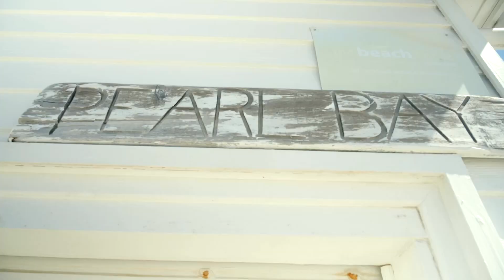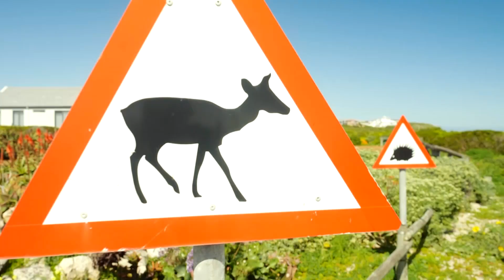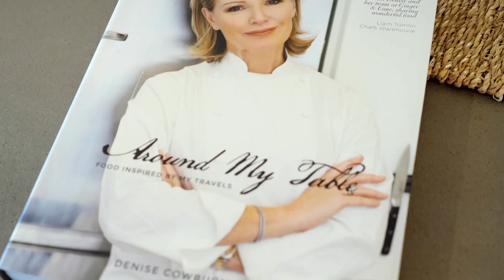The Pearl of the West Coast's beach houses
Denise Cowburn-Levy invites us into her trio of beach houses in Yzerfontein and shares her love of West Coast seafood in her classic clapperboard houses along the picturesque coast.